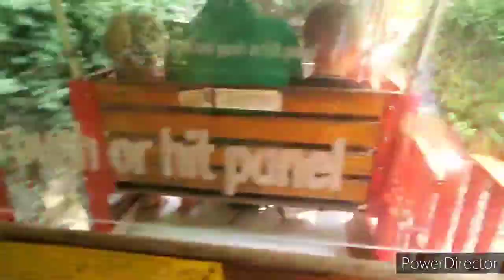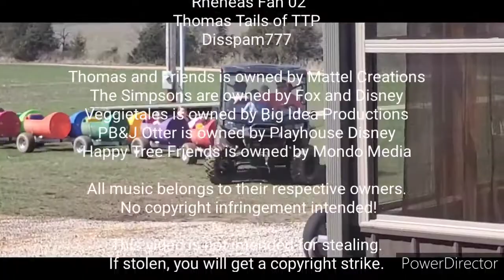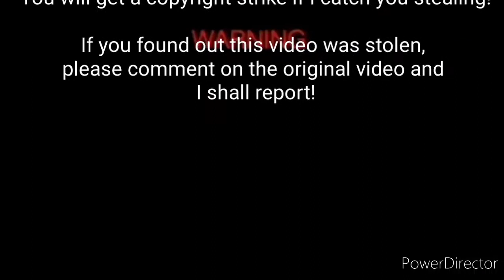Thomas and Percy's Easter Adventure!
Easter is coming soon and Thomas and Percy need to deliver all the eggs and candy in time for Easter! But, Iron Arry and Flippy want to stop them to make Easter miserable! Will Thomas and Percy get the candy delivered in time for the Easter Egg hunt?

Coming this Easter!